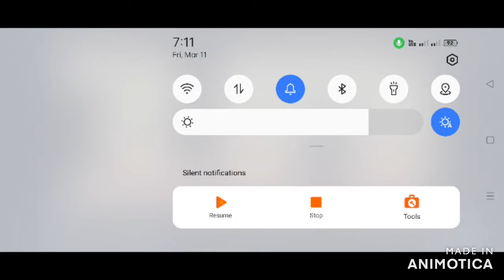TRICKY CASTLE STAGE 30 I Fun Games l Fun games | funny games | Tricky castle Gameplay Walkthrough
Hey Channel Welcome Back to My Guys...Lol
Welcome back to another vid! Today we're Playing the TRICKY CASTLE GAME.

Love yall :)

Love yall :)